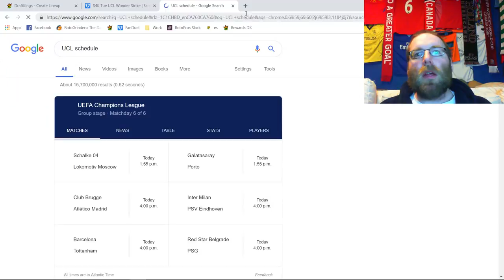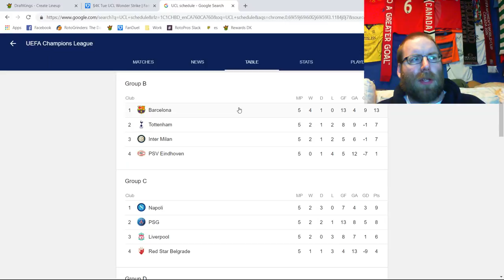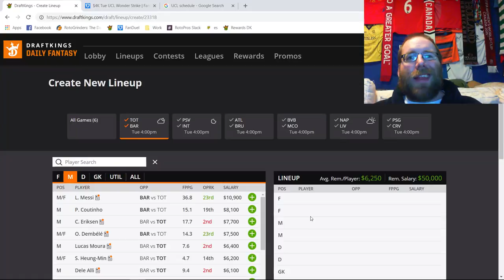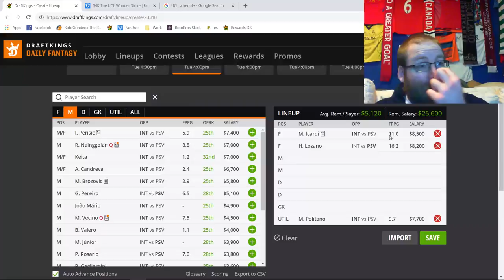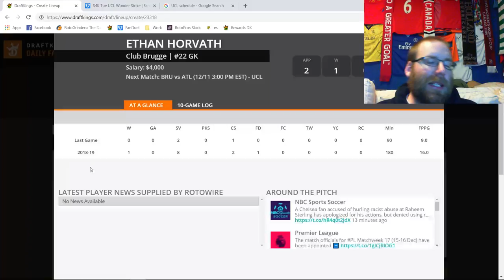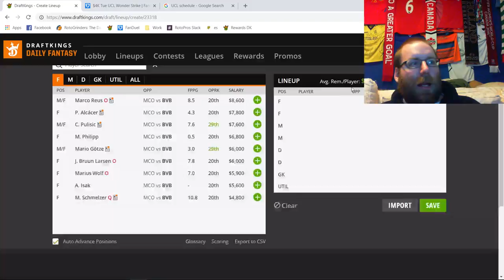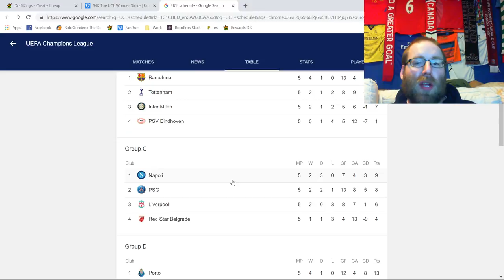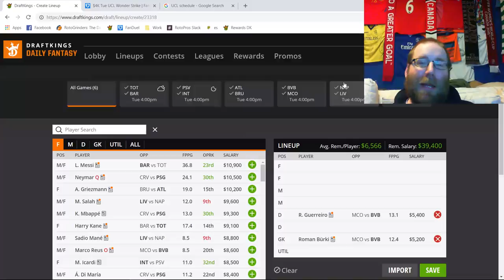RotoPros The 8EST DFS Show! S1E21: UCL Breakdown, Tuesday December 11th, 2018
Join Rob (sirrobert6) as he breaks down the UCL slate for Tuesday, December 11th, 2018

1:25 Schedule Breakdown
18:20 Spurs @ Barca
27:19 PSV @ Inter Milan
38:26 Atletico Madrid @ Club Brugge
48:52 Dortmund @ Monaco
57:39 Napoli @ Liverpool & PSG @ Red Star